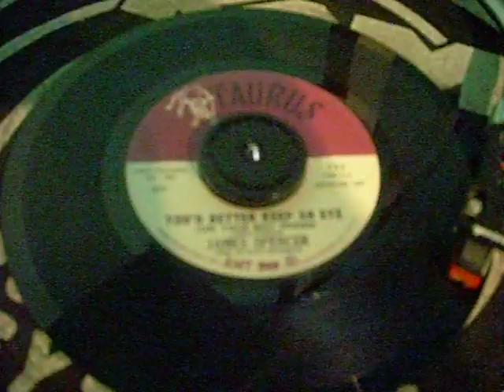james spencer - you better keep an eye.AVI